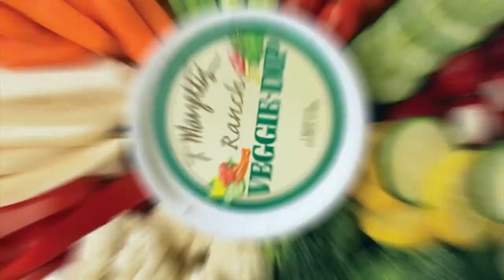The C.B. McGrath Show - (Dec. 16, 2018)